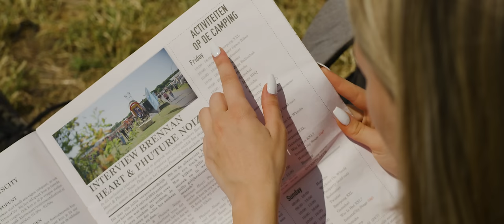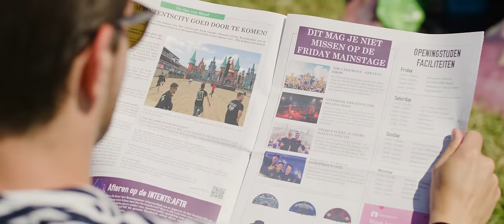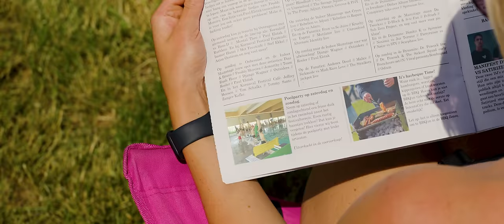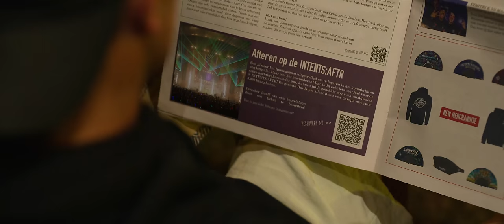IntentsCity 2023 - Aftermovie - The festival campsite of Intents Festival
The Festival campsite of Intents Festival
Your festival holiday starts at IntentsCity! Experience the ultimate weekend with your friends.

Pre-register now for your adventure to Aurorae!

TICKET SALE 3 JANUARY | 08:00PM | PRE-REGISTRATION ONLY!